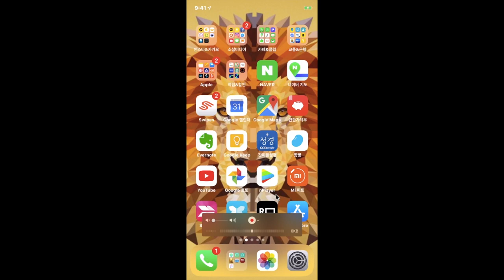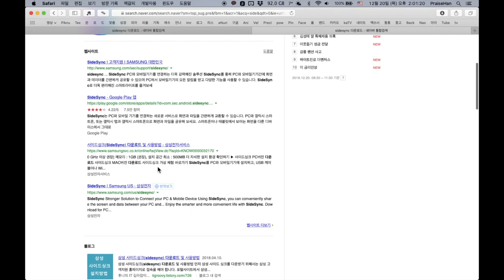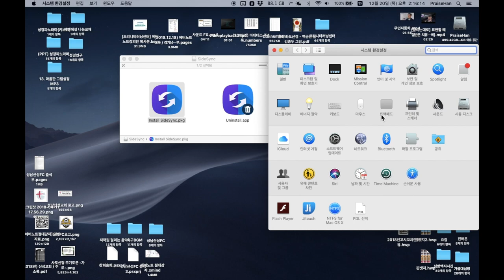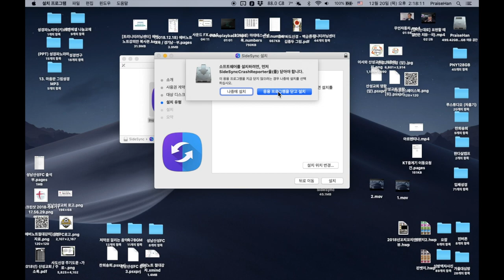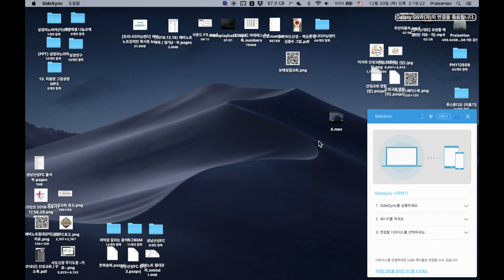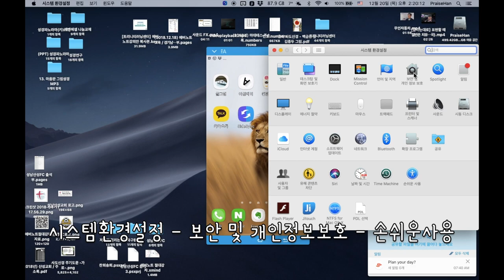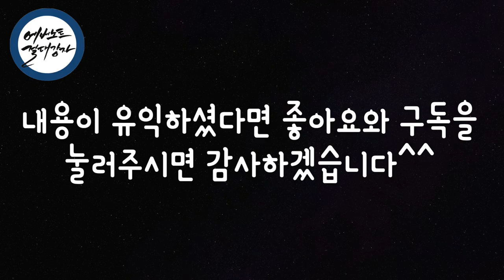[에버노트절대강자] 맥북에서 핸드폰을 미러링하기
더 많은 자료와 궁금한 점이 있으시면
아래링크를 통해서 댓글을 남겨주세요^^
감사합니다^^